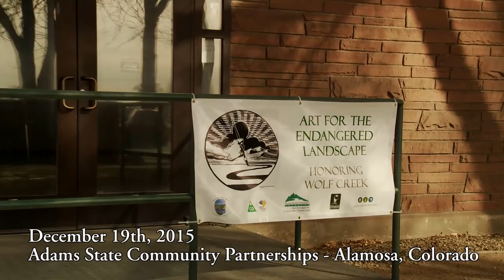Art for the Endangered Landscape: Honoring Wolf Creek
The Art for the Endangered Landscape project focuses on Wolf Creek along the Continental Divide within the San Juan Mountains of southern Colorado. The goals of this project are to highlight the skills of Colorado and regional artists and to translate art inspiration from nature into solutions for land management that will preserve natural scenic resources.